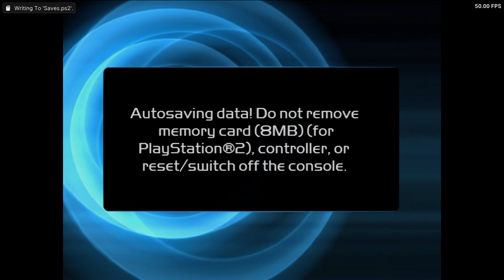Is Gene Troopers Playable? XBSX2 Performance [Series X]